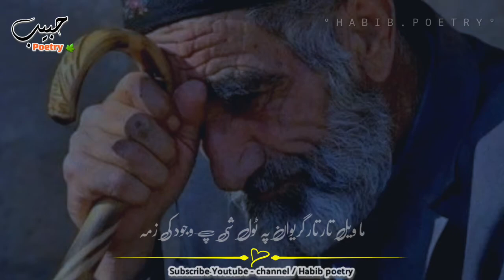Musafar yam bahar na laram😓💔 4k - mangal sad shayari ○ pashto 〰